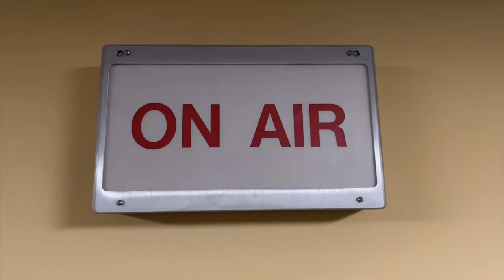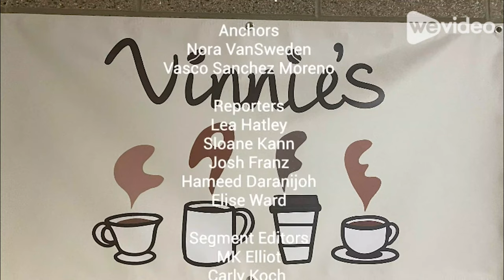Hey, Mustangs 5/8/23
IB Signification Educators, Men's Lacrosse, Happy Retirement to Mrs. Flynn and so much more on this week's episode.